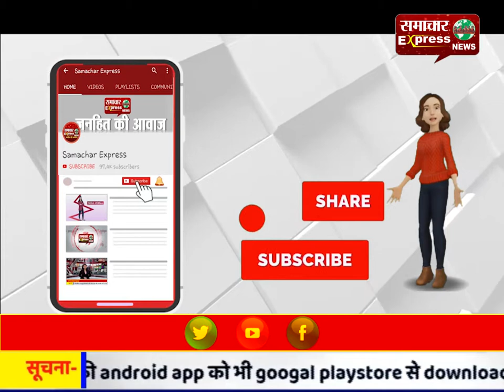रामपुर की जनता के सामने भावुक हुए आजम खान